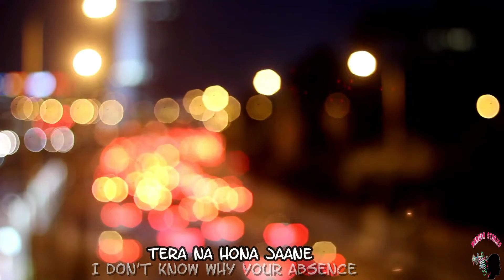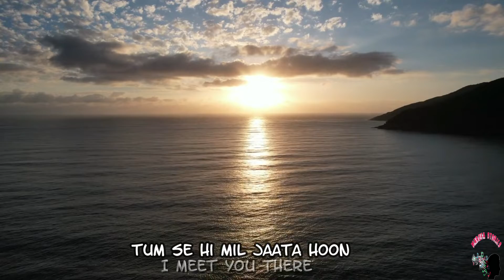Mohit Chauhan Song Tum Se Hi Music Video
Presenting the most vital emotional Song "Tum Se Hi" from the Bollywood Movie "Jab We Met". This song sung by Mohit Chauhan & also known mononymously as Pritam composing  Tum Se Hi. Mohit Chauhan is an Indian playback singer, known for his work in Hindi films. He was a part of the Silk Route band. Chauhan has received two Filmfare Award for Best Male Playback Singer and three Zee Cine Award For Best Male Playback Singer awards.

Enjoy this music video "Tum Se Hi" hindi full song with lyrics. this song translated also hindi to English. If you searched  "Tum Se Hi" song on a random day just because you felt listening, you have great taste in music. This evergreen song gives a sense of purity, peace & refreshment!

Song: Tum Se Hi
Movie: Jab We Met
Lyrics: Irshad Kamil
Singer: Mohit Chauhan